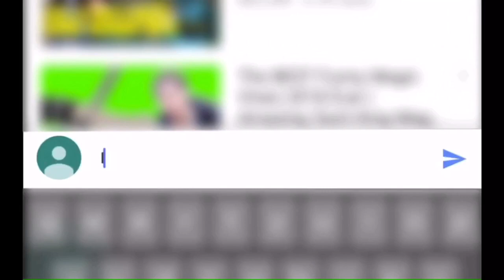Buying The New Miya’s Skin | Mobile Legends